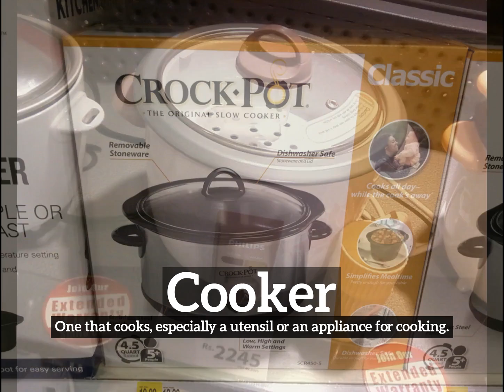How to Say Cooker in English? | How Does Cooker Look? | What is Cooker?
Learn how to pronounce cooker with Imago Spectrum.

What is cooker?
How does cooker look?
How to say cooker in English?
What does cooker represent?
What is the defintion of cooker?

Imago Spectrum allows you to easily memorize common English words and phrases by joining visual and auditory learning environments into a short video. Focus on the images and repeat cooker several times for best retention results.

In this video we are speaking the word, cooker. Do take note of how cooker is spelled.
The definition of cooker is listed below the word in the video.
Cooker:  One that cooks, especially a utensil or an appliance for cooking.